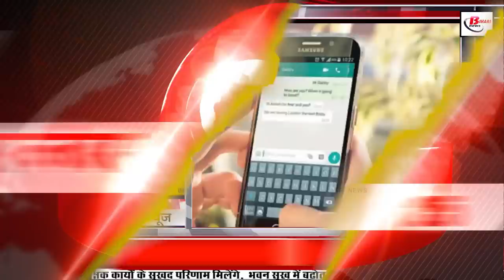Live Bihar news of 20th May 2022.Bihar Weather,IIT Patna vacancies,Industries in Bihar,Nitish Kumar.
Today Live Bihar news of 20th May 2022 of all districts in Hindi.Bihar Weather,IIT Patna vacancies, Patna Gaya Dobhi nh,industries in Bihar,Nitish Kumar

1. Indian Institute of Technology

2. Before the rains, so many thousand wells will be renovated

3. Today in Bihari identity we will talk about Bismillah Khan

4. Order issued to complete PatnaGayaDobhinh by this time

5. There will be no shortage of medicines in government hospitals of Bihar

6. Logistics Park will soon be built in these districts of Bihar

7. Government employees bat bat, the government will now pay for your treatment

8. Sufficient power for industriesinBihar, speed in road connectivity

9. Bihar's famous folk singer Dr. Neetu received World Hindi Award in Mauritius

10. Now passengers will have to follow the rules of Corona again in the train

11. Suspected on examination centers of five districts in bpscpaperleakcase

12. So many lakh ITIstudentsofBihar are deprived of scholarship

13. Dust storm in these districts including Patna, appeal to people to stay at home

14. You will get to see a lot in Rohtas's Manjhar Kund and Dhuun Kund

15. People of Bihar should not yearn for water drop by drop

16. Biharhealthsystem will improve soon in Bihar, so many thousand health workers will be appointed

17. Air travel has now become expensive in Bihar

18. Patna IB officer died in Hyderabad, accident during security check of Vice President's program

19. Where NDA clashed in Gyanvapi case, NitishKumar avoided the question

20. Relief to former MP Pappu Yadav

21. JDU leader RCP Singh made a scathing attack against Nehru

22. Today's date is recorded in the history of India for many reasons.

23. Case filed against 4 including megastar Amitabh Bachchan, Shahrukh Khan in Bihar

24. Now no one will be able to read personal WhatsApp Chats

25. Now let's know what were the prices of bullion market and petrol diesel

26. Politics intensified in Bihar regarding Gyanvapi